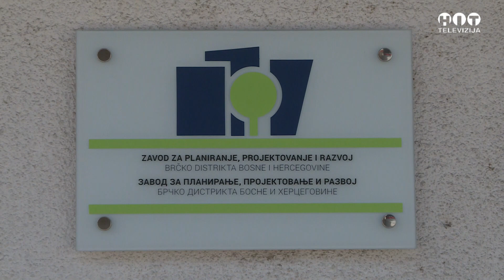Pocela Izrada Regulacionog Plana Za Industrijsku Zonu U Mekgavernu / Hit Televizija Brcko